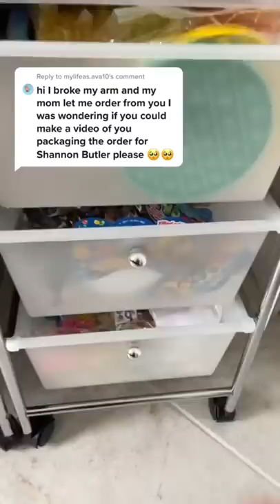Mrs. Bench Packs Order for Shannon!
About Faith Bench:
Math teacher, Mom of 2, Owner of Fidget Toys Plus Inc., and the Fidget Toy Queen of TikTok!